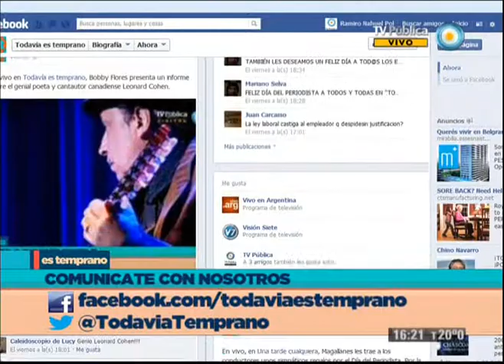TesT - Rostro de Magallanes - 10-06-13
¿Cómo te imaginas que es el verdadero rostro de Magallanes?